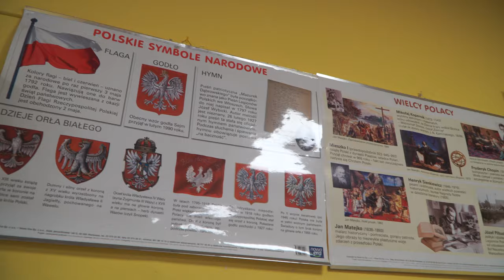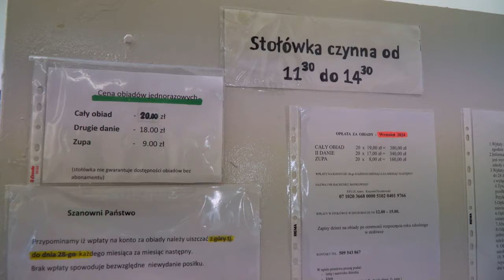Rozpoczęcie roku szkolnego 2024-25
Ponad 20 tysięcy uczniów w Opolu rozpoczęło kolejny rok szkolny. Wśród nich jest około 1200-u pierwszoklasistów, który po raz pierwszy usłyszeli szkolny dzwonek. Jaka atmosfera "powakacyjna" towarzyszyła dziś dzieciom i nauczycielom sprawdziliśmy w PSP 21.